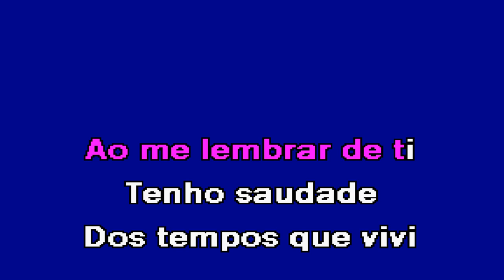SENHOR Linda de Suza Karaoke